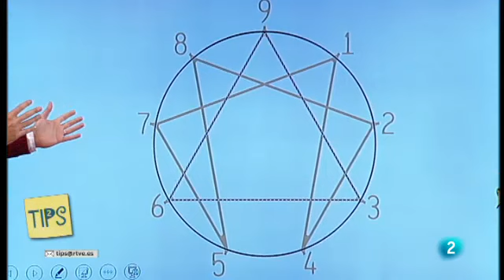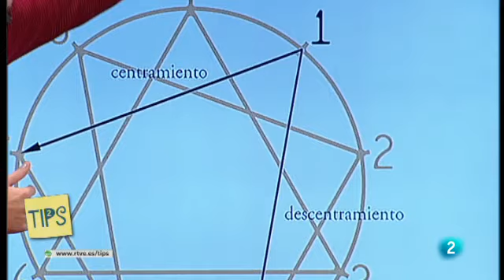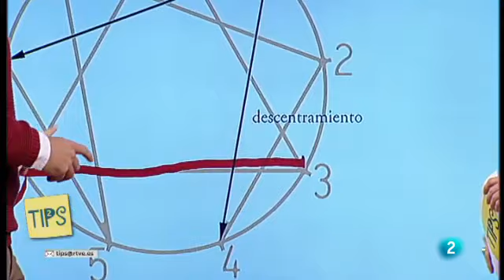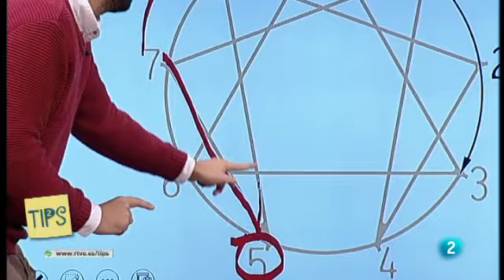El eneagrama, Borja Vilaseca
"Sé tú el cambio"